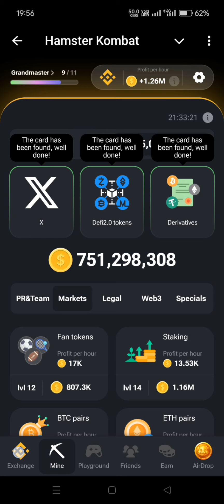04 August evening combo cord Today's Hamster Kombat combo Cord